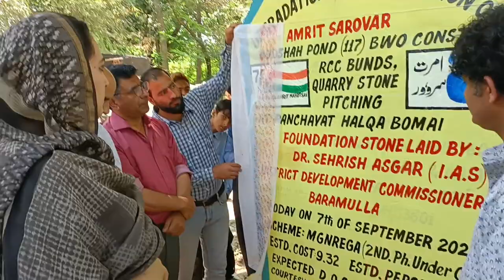DC B'la holds Public Grievance Redressal Camp at Bomai, Listens Public Demands/ Grievances